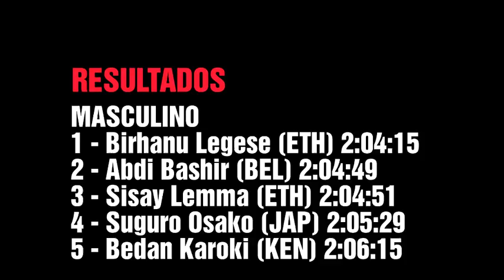CHEGADA MARATONA DE TÓQUIO/20 | 10 JAPONESES SUB 2h08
O favorito Birhanu Legese venceu e Suguro Osako decretou novo Recorde Nacional japonês com 2:05:29, e de quebra se qualificou para Olimpíada de Tóquio. Ele ainda embolsou quase U$ 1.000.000.